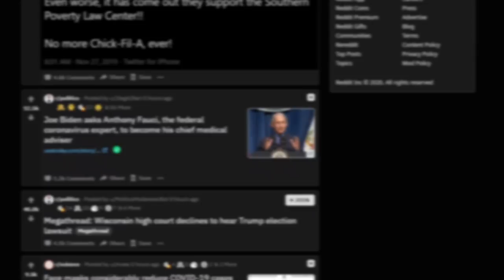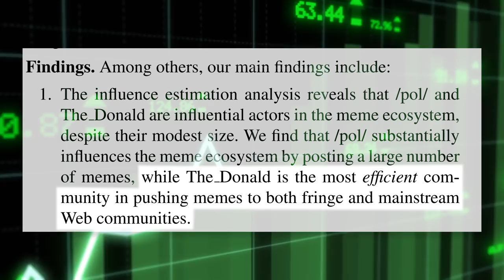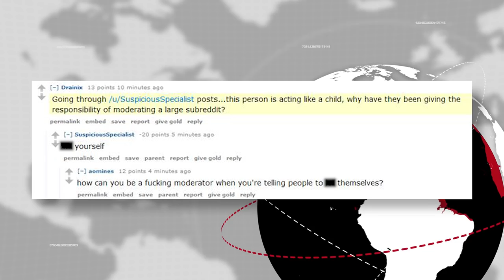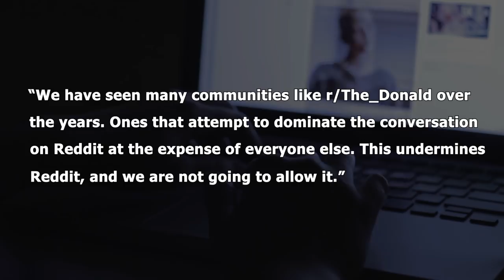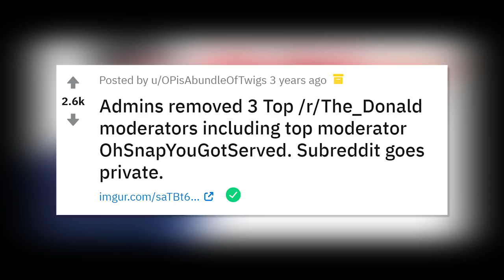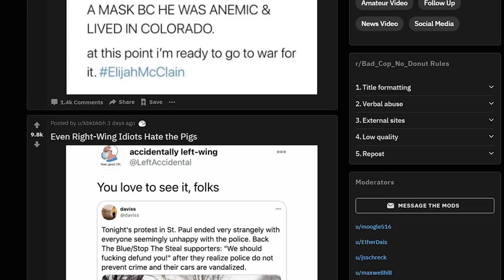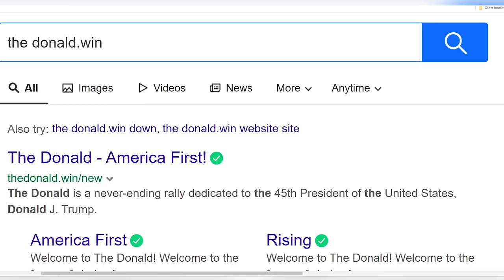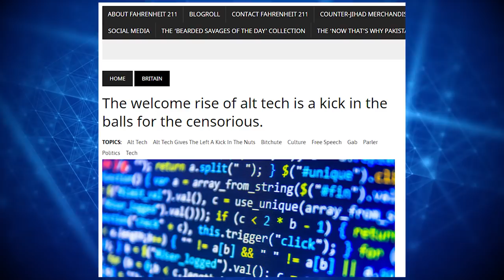The Rise and Fall of r/The_Donald | How Social Media Censorship Sways Elections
Reddit.com is, perhaps, the most politically censored mainstream social media website in the world. While advertising itself as a platform for discussion of anything, a quick look at their administrator and moderator behavior shows this is anything but the case. r/The_Donald, the largest Reddit forum (or subreddit) dedicated to supporters of Donald Trump, was censored in many different ways leading in to both the 2018 and 2020 elections. By June 2020, the subreddit was outright banned. This video provides a full forensic analysis of how Reddit censored the forum (as well as many others that were similar to it politically).

With the 2020 election concluded, it's an excellent time to analyze the type of censorship that hindered President Trump and his supporters for the past several years. This is the Rise and Fall of r/the_Donald. Some naïve people, even some who support Trump, are unaware of or deny that big tech bias and censorship is a problem. This video makes it perfectly clear that tech censorship is real, pervasive, based on double standards, and sways elections. If people want a fair political landscape in the future, tech companies must have their unchecked power to censor limited via legislation or the judiciary. Alt tech websites are also a good alternative, though they shouldn't be seen as the total solution in and of themselves.